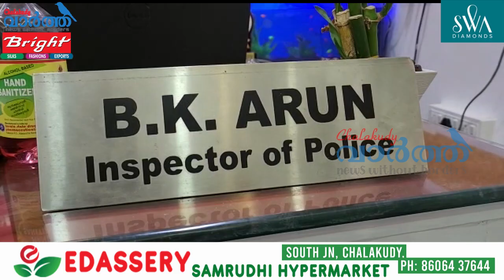ദാസന്റെയും വിജയന്റെയും കഥ പോലെ യുവ നടൻ്റെ പേരുള്ള ഗഫൂർക്ക ദോസ്ത്.